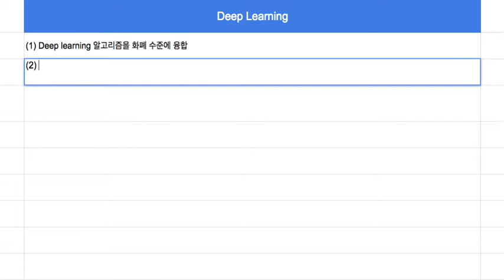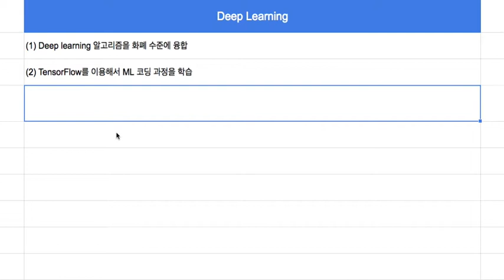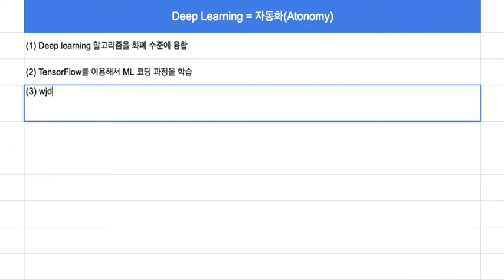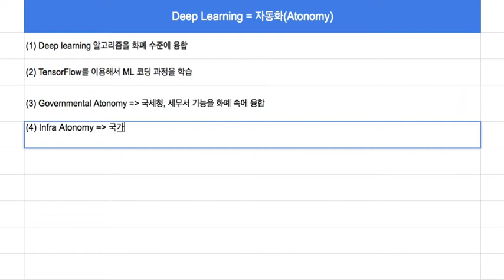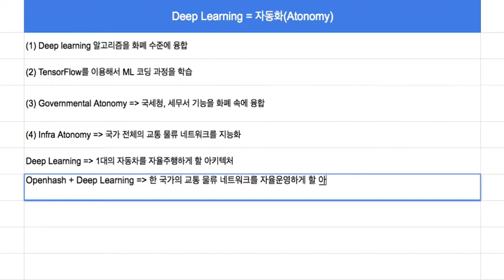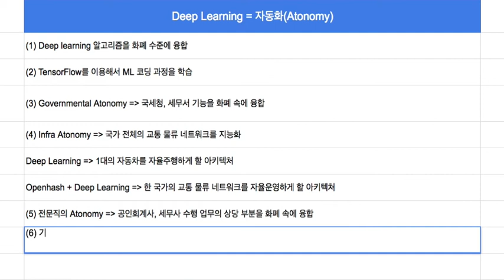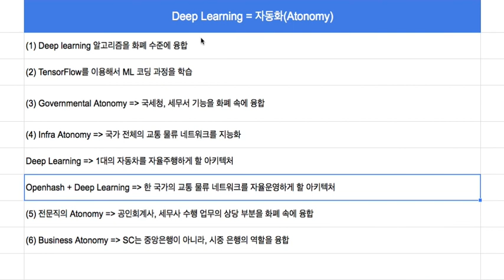블록체인(Openhash) 007 - 자동화 Atonomy